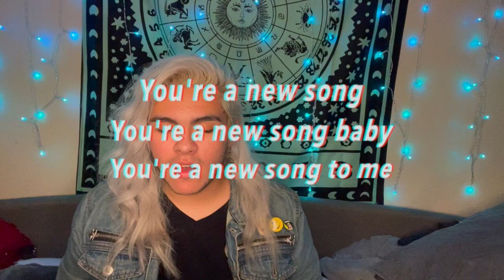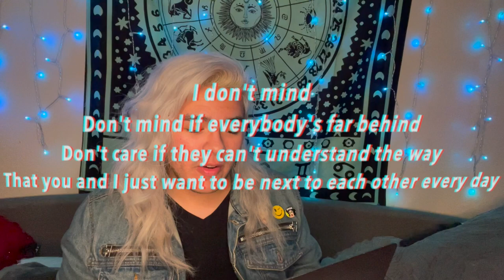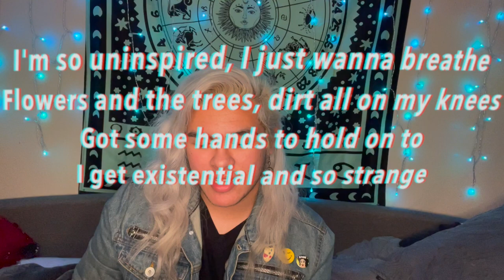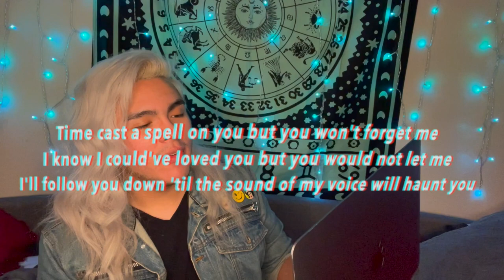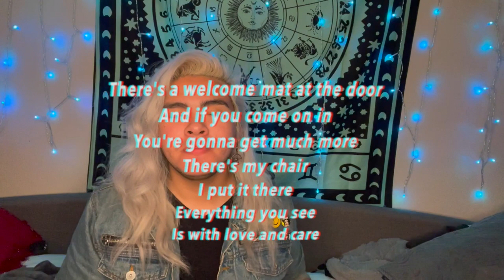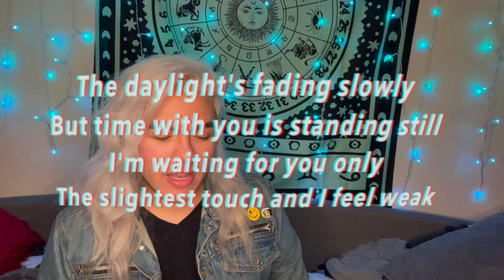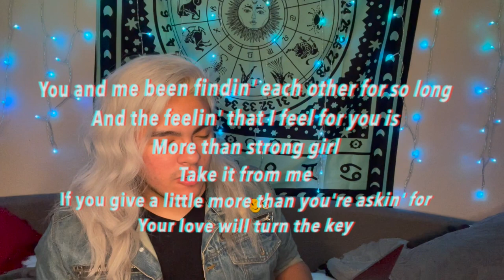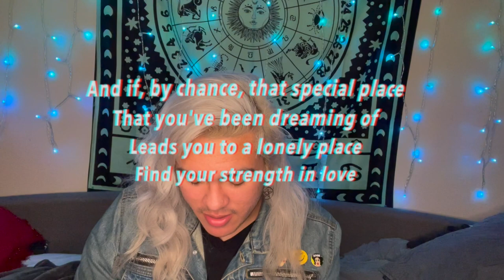The Minor Arcana Tarot Cards as Songs -- Cups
Hello! Today we're going to be going over the songs I associate with the Tarot suit of Cups.
I picked songs that I felt went along with my associations behind each card and tried to match the lyrics that fit the best. I hope you enjoy!